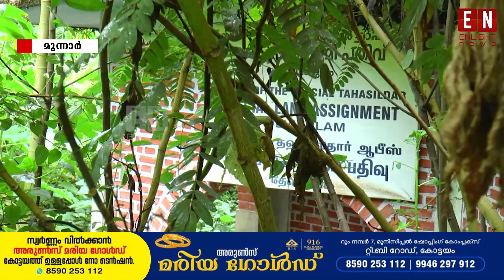ഭൂമി പതിവ് ഓഫീസ് പീരുമേട് രാജകുമാരി എന്നിവിടങ്ങളിലേക്ക്; പ്രക്ഷോഭ പരിപാടി സംഘടിപ്പിക്കുമെന്ന് സിപിഐ